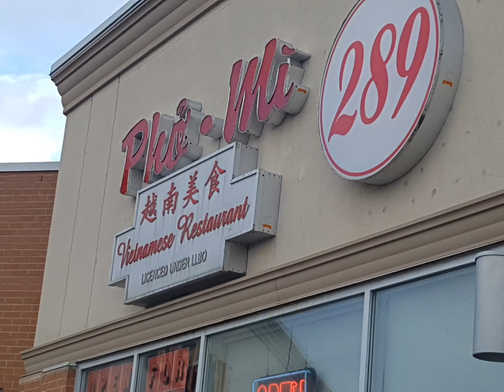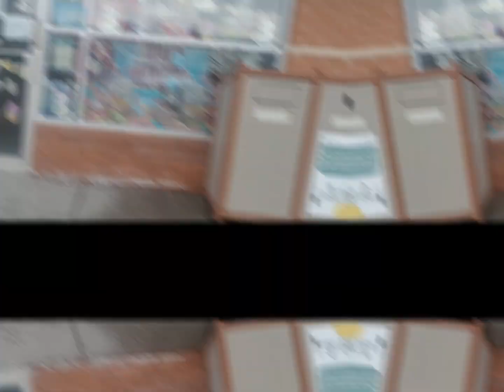Solo Mukbang lol